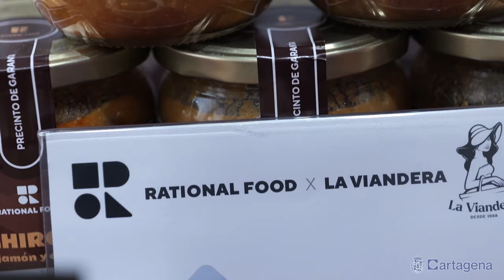Cartagena se saborea en Región de Murcia Gastronómica con pelotas galileas, michirones, café asiá...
Cartagena se saborea en Región de Murcia Gastronómica con pelotas galileas, michirones, crespillos, café asiático y hasta submarinos de chocolate. Estas son algunas de las propuestas de la cocina local que se podrán degustar en el stand que el Ayuntamiento abre al público en esta feria que se celebra en el Auditorio Regional Víctor Villegas (Murcia) del 8 al 11 de noviembre. La comitiva de Cartagena ha sido presentada este jueves, 7 de noviembre, en el Palacio Consistorial en un acto que ha contado con la alcaldesa Noelia Arroyo; la edil de Comercio, Belén Romero; el director de negocio de La Verdad, Carlos López; y el director de la feria, Sergio Gallego, así como hosteleros, restauradores locales y miembros de la corporación municipal.

Este evento patrocinado por el Ayuntamiento de Cartagena está organizado por el grupo Vocento y el diario LA VERDAD se ha convertido en una cita referente de la gastronomía y la hostelería del sureste español. Es además un punto de encuentro para clientes, proveedores, cocineros, empresarios y demás restauradores. Siendo así un escaparate de la gastronomía cartagenera gracias a la presencia de negocios locales como el estrella Michelin Magoga, El Mosqui, Casa Tomás, Mi Mare, La Mejillonera, Rational Food, Frigoríficos Morales, José Díaz, Grupo Zamora, Hotel Cetina Cabo de Palos, Soles Baking o la Confitería San Vicente y hasta las vecinas de Pozo Estrecho con sus famosas pelotas galileas.

HOMENAJE A LOS 35 AÑOS DE EL MOSQUI Y SU CALDERO, CORDERO SEGUREÑO Y LA CHEF CON ESTRELLA MARÍA GÓMEZ

En el programa hay un homenaje a José Sánchez por los 35 años de historia del restaurante de Cabo de Palos El Mosqui y su icónico caldero. La ponencia, que cuenta también con el cocinero Sergio de la Orden tiene lugar este viernes, a las 20:30 horas. Y también tiene presencia en estas ponencias la gastronomía local con estrella Michelin, de la mano de la chef María Gómez de Magoga. Este viernes a las 12 horas abordará la tradición y evolución en la mesa a través de un viaje gastronómico entre sus dos negocios abiertos en Cartagena: Mimare y Magoga. También se pondrá en valor el cordero segureño este domingo a las 17 horas con una ponencia de Cayetano Gómez, del grupo cartagenero Casa Tomás.

Junto a María Gómez de Magoga pasarán también grandes chefs con estrella por Región de Murcia Gastronómica, como los murcianos Pablo González, de La Cabaña, y Juan Guillamón, de Almo. También los estrellas Hugo Muñoz, de Ugo Chan; Rafa Soler, de Audrey's; Sergio Onell y Diego Aguirre, de BonAmb; Juan José Mesa, de Radis; Bruno Oteiza; de Cocina de Autor; Artur Martínez y Xavi Romero, de Aürt; y Javier Jurado, de Malak. Muchos de ellos, junto a los más grandes de la gastronomía española, han pasado por Cartagena durante el último año, tal y como ha recordado la edil de Comercio, Belén Romero: "Esto ha sido posible gracias a que el Ayuntamiento ha impulsado que Cartagena haya sido escenario de grandes citas gastronómicas, como la gala de los Soles Repsol, el debate de la gala de Guia Michelin o incluso el programa de televisión española Masterchef".